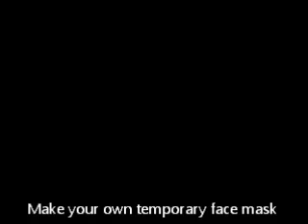Making your own face mask (with Bob Cozby)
A simple, affordable single use face mask for brief trips into the public.  Things are going to get better, so just making due for now.